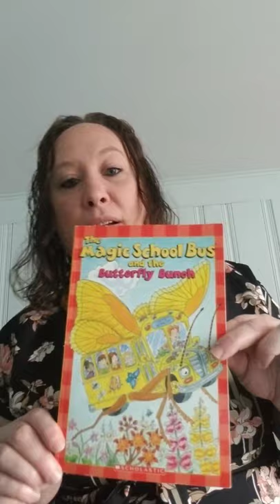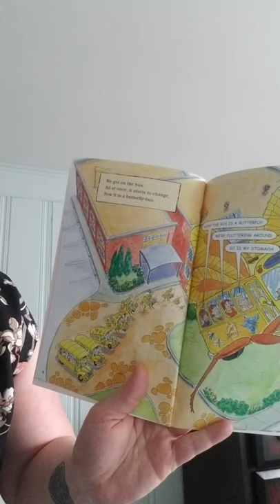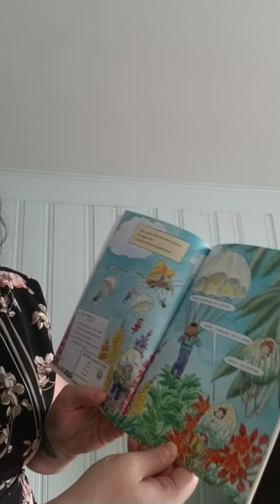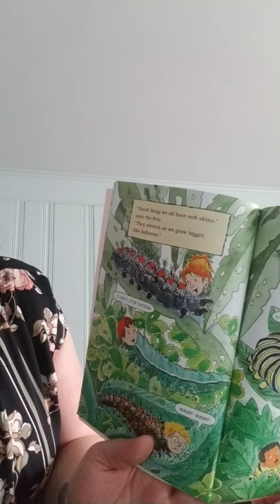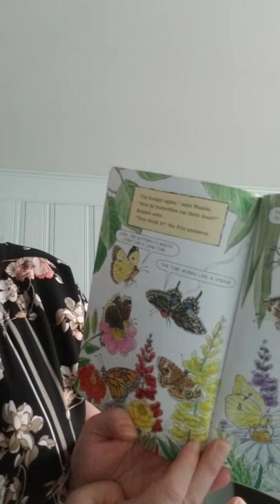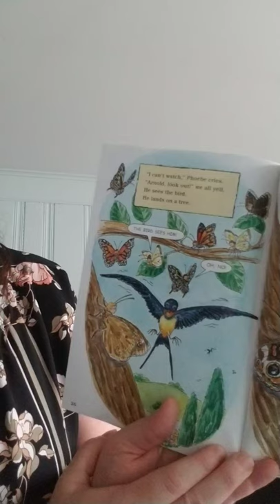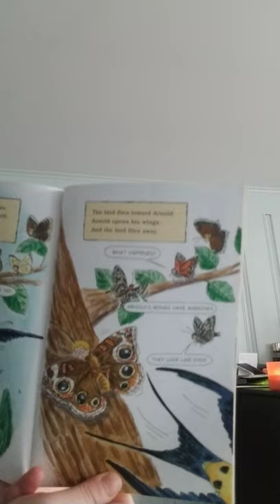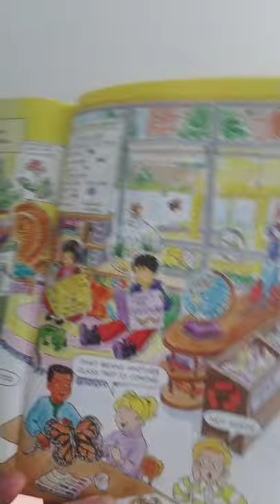The Magic School Bus and the Butterfly Bunch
Read aloud of the story and a peek at our first butterfly!